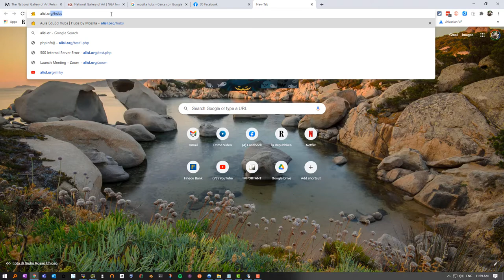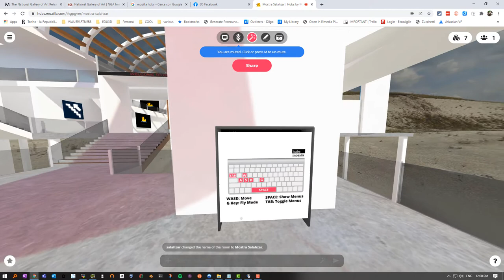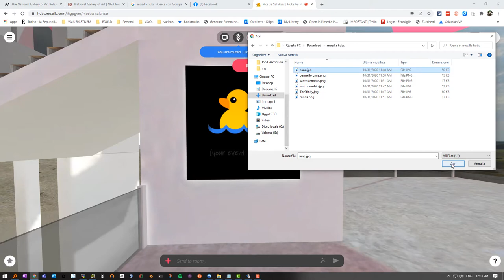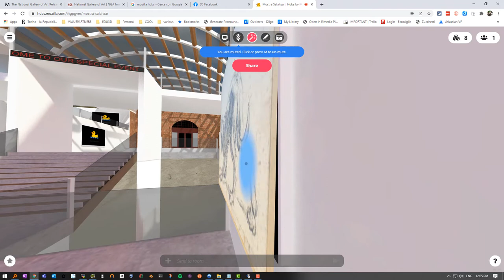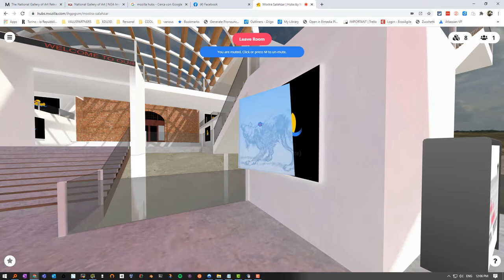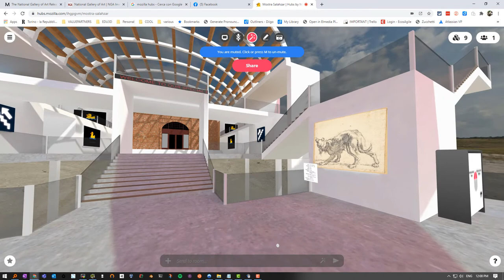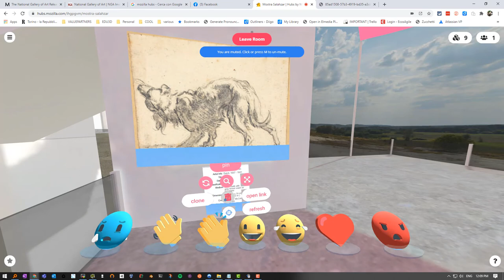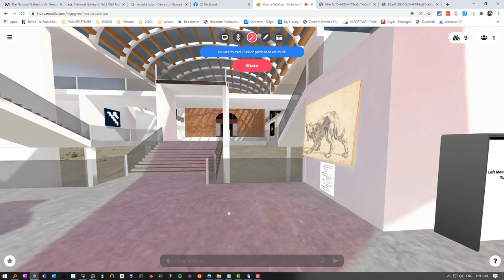Mozilla Hubs 04.11.20 posizioniamo i quadri e le scritte